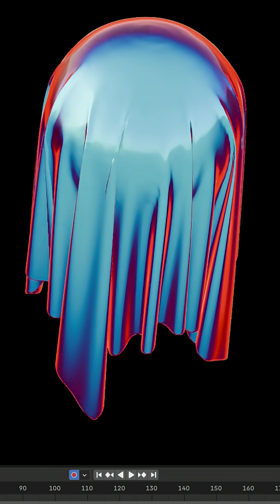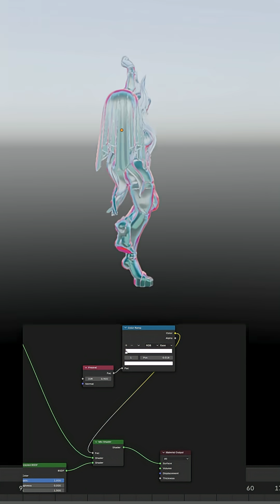Iridescent Material in Blender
Making an iridescent material in Blender